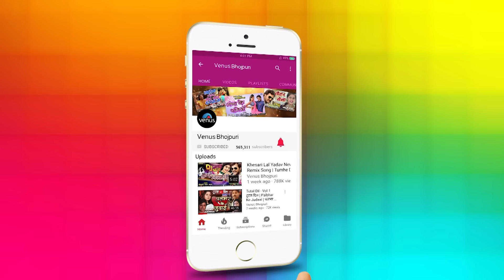Tempu Se Naihar Chal Jaib | Khesari Lal Yadav | Lokgeet | Ishtar Bhojpuri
Song : Tempu Se Naihar Chal Jaib
Singer : Khesari Lal Yadav
Music : Shankar Singh
Lyrics : Pawan Pandey

Amazon Prime Music

Also You Can:
'LIKE' us on Facebook: